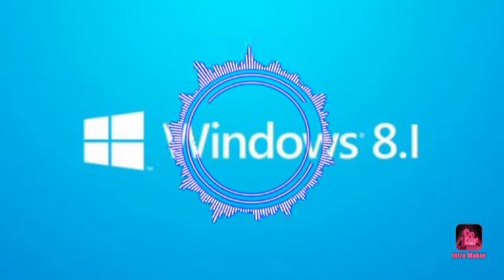FCKJSK 1899-2050 | pe56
FDKS NXKS NFC
GXKS KFXKBS
GCKS NFCKHS MCHFS
FCJGSKGCB 1890s-2050s.